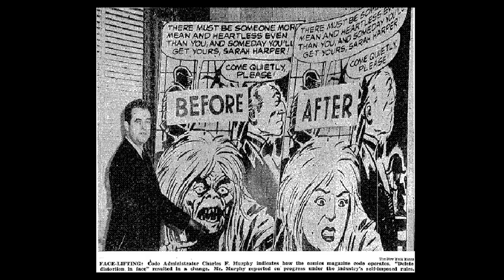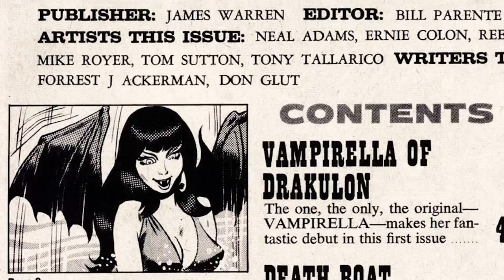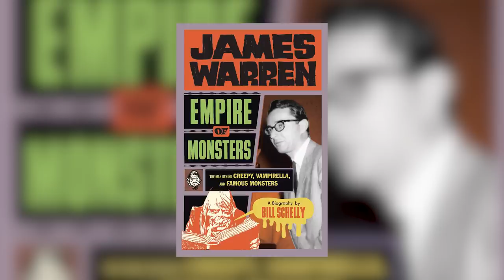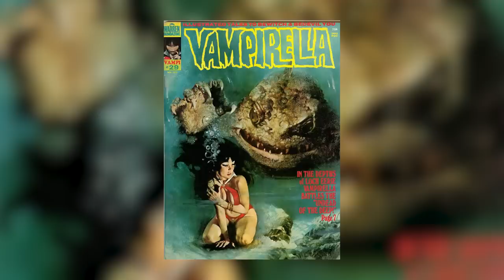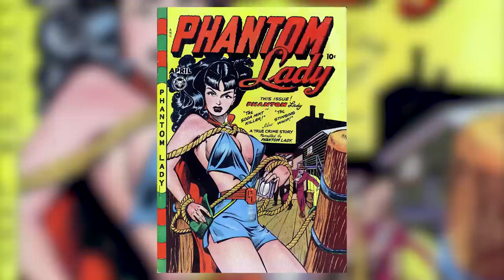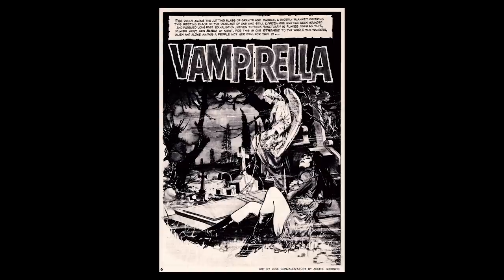What's the Lasting Appeal of Vampirella?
Vampirella has been around for 50 years. That's a long time for a comic book character that wasn't made by Marvel or DC. This episode takes a look at her history and highlights across three publishers: Warren, Harris and Dynamite. Is she just an iconic costume or is there more to her?